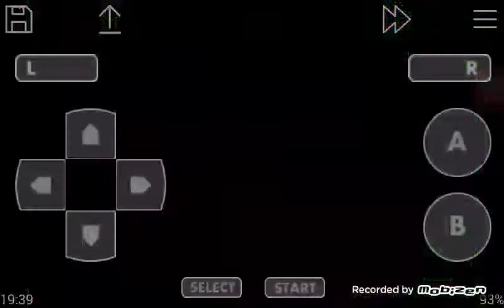On rencontre le directeur de devon + on reçoit un Pokenav et on voyage en mini bateau | PVE #8